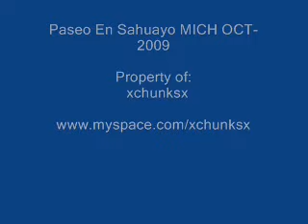En la calle de Sahuayo CNTRA.. Jiquilpan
Poblados de Michoacan: Zacapu, El Limón, Morelia, Celanese, Tarejero, Coheneo de la Libertad, La Canada, Obregón, Zipiajo, Colonia Independencia, Bellas Fuentes, Chahuelo, Tremendo, Tungultiro, Cotiro, Titindaro, Naranja de Tabla, Tarimbaro, Comanjas, Cuto de las Esperanzas, Francisco I. Madero, Zurumbere, Irapeo, Puro Michoacan, Santiago Azajo, San Jerónimo Petenchecuaro, Santa Fe de la Laguna, Capula, Lázaro Cárdenas, San Andrés Tzirondaro, Quirraga, San Nicolás Obispo, Joya de Buenavista, Morelos, San Isidro, Tzimtzuntzan, Puacuapo, Napizaro, Santiago Undameo, Erongaricuaro, Ihuatzio, San Carlos Coapala, San Francisco Pichiataro, San Francisco Uriche, Jaracuaro, Tzurumutate, San Antonio Coapa, San Juan Tumbio, Nocutzepo, San Juan Tumbio, Patzcuaro, Ajuso, Lázaro Cárdenas, Huiramba, Cuanajo, Zirahuen, Opopeo, Santa Clara del Cobre, Paramuen, La Palma de Atlanisa, Ario de Rosales, Tacambaro de Codallos. San francisco, Tarecuato, Cotija de la Paz, Palmaban Ocumicho, Jesús Díaz, Tanaco, Tinguindin, Tacatzcuafe, San Isidro, Santa Inés, Orenatziquirin, Chetan, Santa Inés, Tocumbo, Pamatacuaro, Ahuitan, Urapicitro, Atacan, Santa Clara Balladares, Sicuicho, Charapan, Nurio, Aranza, Paracho de Verduzco, Carupo, San Felipe, Pomacuataran, Arectapacuar, Los Reyes de Salgado, Zacan Nuevo Zirosto, Angahuan, San Lorenzo, Capacuaro, Turicuaro, Periban de Ramos, San Andrés Coru, Uruapan, Nuevo San Juan Paangaricuitiro, Emiliano Zapata, Paseo, Tancitaro, Dieciocho de Marzo, Buenavista Tomatlan. Los Pilares, Tahuato de Guerrero, La Piedad de Cabadas, Yurecuaro, Tahuanto de Guerrero, Vista Hermosa de Negrete, Los Charcos, La Soledad, El Capulín, Ibarra, Tinaja de Vargas, San José de Vargas, Quiringuicharo, San Gregorio, La Angostura, La Arena, Ixtlan de los Hervores, Morelos, La Luz, El Coliseo, Patzimaro, Churintzio, La Plaza de Francisco J. Mújica, San Simón, La Palma, Venustiano Carranza, El Paracho, San Simón, La Soledad, Penjamillo Degollado, El Fresno, Jiquilpan de Juárez, Azuayo de Morelos, El Platanar, Michoacano, Francisco Sarabia, San Martín Tolojan, Villamar, Las zarquillas, Cerrito Colorado, Jaripo, Santa María, Emiliano Zapata, Chonotzio, San Antonio Guaracha, Santiago Tangamandapio, Aquiles Serdan, El Llano Villa Zapata, Jacona de Plancarte, Atecuario de la Constitución, Atacho de Regalado, La Rinconada, Arios de Rayón, La Ladera, Jacona de Plancarte, Huitzo, La Hierbabuena, Acuitzaramo, Urepetiro, Tlazalaca, Santiago Tamandapio, Tierras Blancas, San Antonio Ocampo, Tlazazalca, Villa Mendoza, Gómez Farias, Puretepec de Echaiz, Guadalupe Victoria, Tangancicuaro de Arista, Etucuaro, Valle de Guadalupe, El Pedregal, El Carapan. Los Pilares, Tahuato de Guerrero, La Piedad de Cabadas, Yurecuaro, Tahuanto de Guerrero, Vista Hermosa de Negrete, Los Charcos, La Soledad, El Capulín, Ibarra, Tinaja de Vargas, San José de Vargas, Quiringuicharo, San Gregorio, La Angostura, La Arena, Ixtlan de los Hervores, Morelos, La Luz, El Coliseo, Patzimaro, Churintzio, La Plaza de Francisco J. Mújica, San Simón, La Palma, Venustiano Carranza, El Paracho, San Simón, La Soledad, Penjamillo Degollado, El Fresno, Jiquilpan de Juárez, Azuayo de Morelos, El Platanar, Francisco Sarabia, San Martín Tolojan, Villamar, Las zarquillas, Cerrito Colorado, Jaripo, Santa María, Emiliano Zapata, Chonotzio, San Antonio Guaracha, Santiago Tangamandapio, Aquiles Serdan, El Llano Villa Zapata, Jacona de Plancarte, Atecuario de la Constitución, con banda, Atacho de Regalado, La Rinconada, Arios de Rayón, La Ladera, Jacona de Plancarte, Huitzo, La Hierbabuena, Acuitzaramo, Urepetiro, Tlazalaca, Tamandapio, Tierras Blancas, San Antonio Ocampo, Tlazazalca, Villa Mendoza, Gómez Farias, Puretepec de Echaiz, Tangancicuaro de Arista, Etucuaro, Valle de Guadalupe, El Pedregal, El Carapan. Mancera, Pastor Ortiz, San José Huipana, La Calera, Mezquite Gordo, La Soledad, Los Tres Mezquites, Isaac Arriaga, Manuel Villalongin, Janambo, San Martín, Colonia Héroes de la Rev., Angamacutiro de la Unión, Villahuato, Puruandiro, El Cuervo, Huacao, Paporondipoare, Villa Jiménez, Caurio de Guadalupe, Las Cruces, La Escondida Santa Gertrudis, La Virgen, Huaniqueo de Morales, Tendeparacuara, El Merijo, Felipe Carrillo Puerto, La Escondida Santa Gertrudis, La Virgen, Copanadaro, San Isidro, Huaniqueo de Morales. Querendaro, Huajumbaro, Ojo de Agua de Bucio, Tzintziagarno, Ciudad Hidalgo, Tlalpujahua del Rayón, Mineral de Angangueo, El Paso, Ocampo, Tuxpan, Saraguate de los Bernal, Nicolás Romero, Benito Juárez, Paticuaro, Morelos, San Antonio Villalongin, Agostitlan, Tafetán. Doctor Miguel Silva Macias, Pedernales, Puruapan, Cahulote de Santa Ana, Nocupetaro de Morelos, Tavesa, La Huacana, Poturo, Churumuco de Morelos, Gurumuco de Morelos. Acambaro